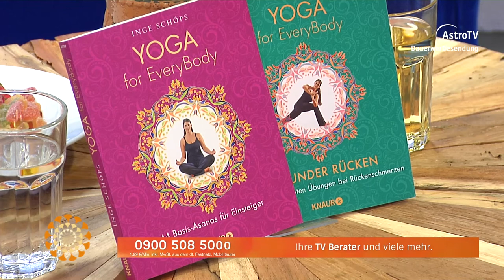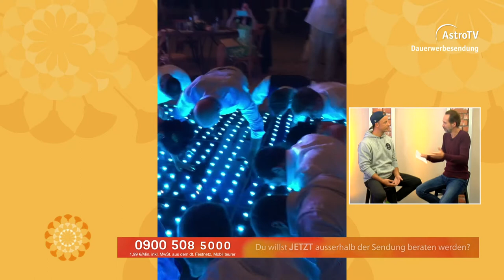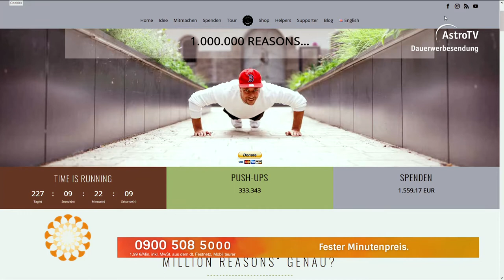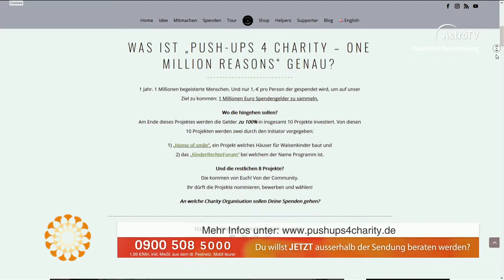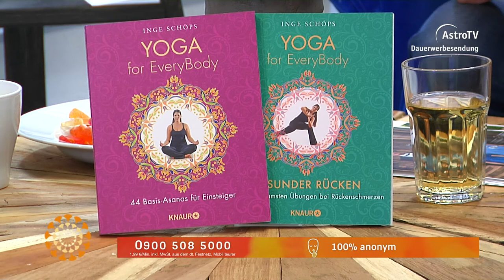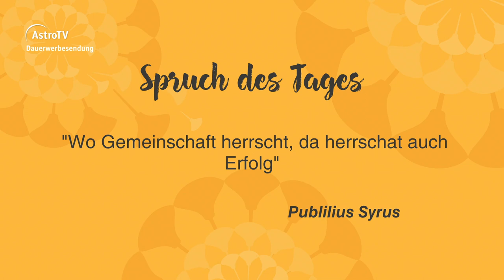Leichter Leben vom 16.10.2019 mit Malte Schmidt und Sabine Sahlmann